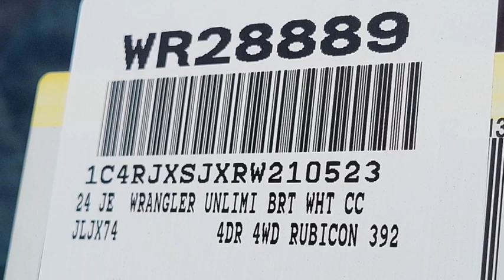2024 Jeep Wrangler VAN NUYS LOS ANGELES SAN FERNANDO VALENCIA CANOGA PARK WR28889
2024 Jeep Wrangler Rubicon 392

Don't miss this 2024 Jeep Wrangler. It's equipped with great features. You'll want to take this vehicle home. Make a great choice today.